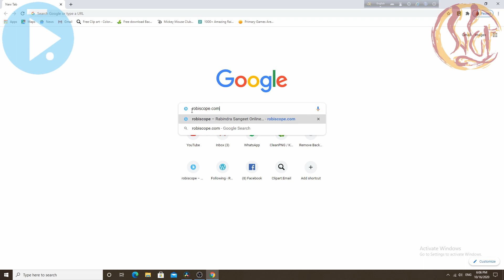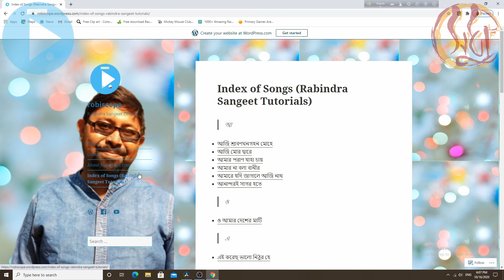Rabindra Sangeet Tutorial // কোমল ঋষভ আশবরীতে একমাত্র গান - মনমোহন গহন যামিনীশেষে